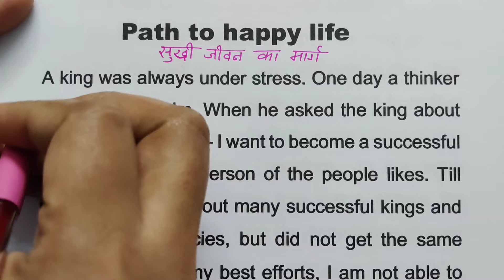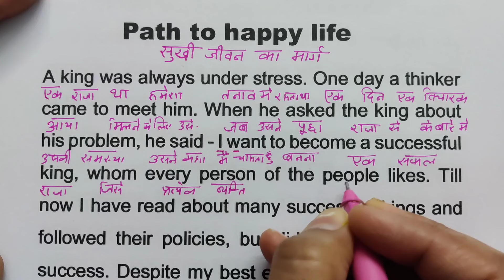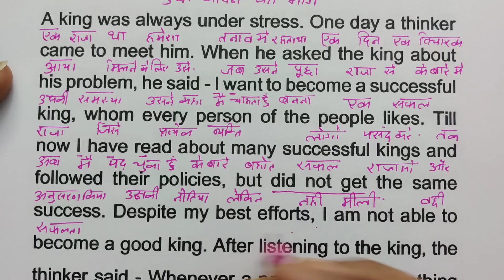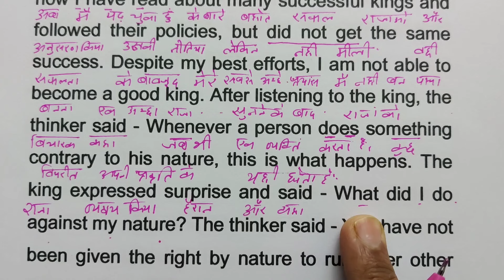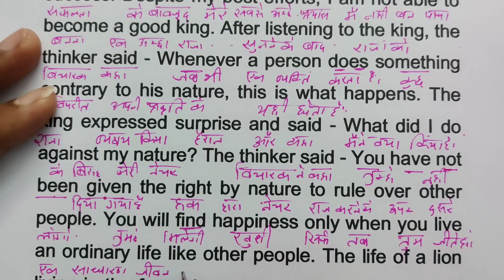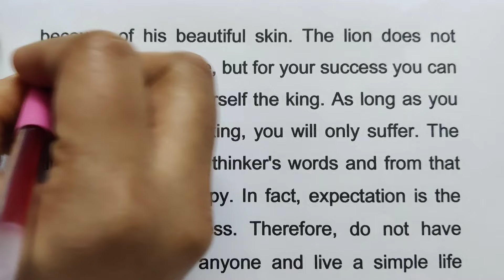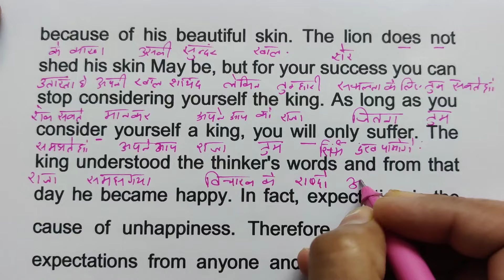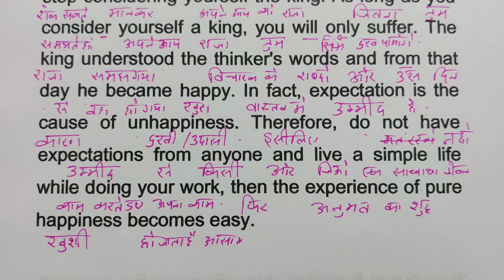Zero se English padhna kaise sikhe / shuruat se English padhna kaise sikhe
word meaning
translation English to Hindi
Basic english by sandeep sir,
Speaking course english mein,
English padhna kaise sikhe,
English spoken classes by priyanshu sir,
Vocabulary words English learn by priyanshu sir,
Tenses in english grammar,
Learn tenses in english grammar in hindi,
Tenses in english grammar with examples vashista,
Tenses in english grammar with example by kanchan,
English to hindi language learning,
Spoken english in hindi learning video,
English to hindi padhna sikhe,
Most important verbs for speaking english,
How to use verb in english speaking,
Verb in english grammar,
Pronunciation of english alphabet in hindi,
English pronunciation practice in hindi,
Basic pronunciation english words